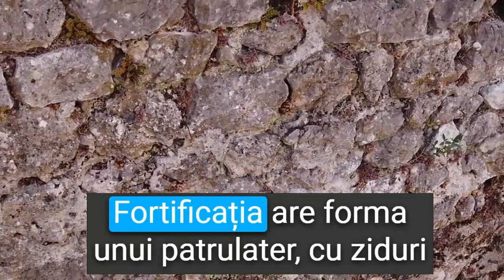Așezarea de la cotitură - Cetatea Capidava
Fortificația are forma unui patrulater,
cu ziduri groase de peste 2 m și înalte de 5-6 m, cu 7 turnuri de peste 10 m, poartă lată de 2,50 m și o ieșire strategică pe latura de SV a turnului dinspre Dunăre, unde era amenajat portul.
Cetatea ocupa un loc important , în sistemul defensiv roman,  făcând parte din seria de castre și fortificații ridicate în timpul Împăratului Traian, la începutul secolului al II-lea.  Locul era deosebit de potrivit, caracterului construcției oferind o vastă arie de supraveghere: un masiv stâncos, care se înalță între piciorul pantei ce coboară dinspre NE și Dunăre.  Importanța strategică a locului , a determinat instalarea unei formațiuni militare, precum și amplasarea și dezvoltarea unui centru civil în epoca romană.   Castrul, situat lângă un vad de trecere , a fost construit de detașamente din Legiunea V Macedonica și Legiunea XI Claudia.